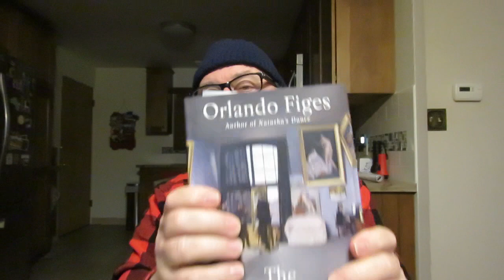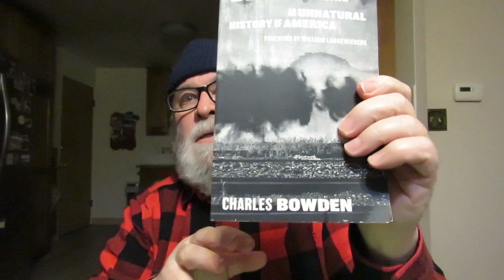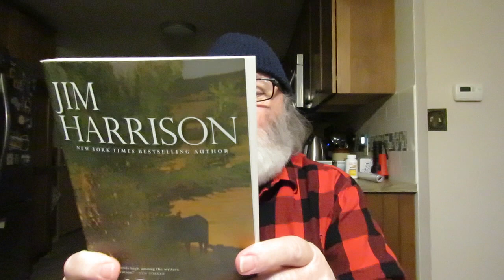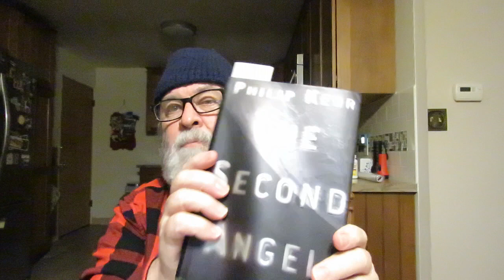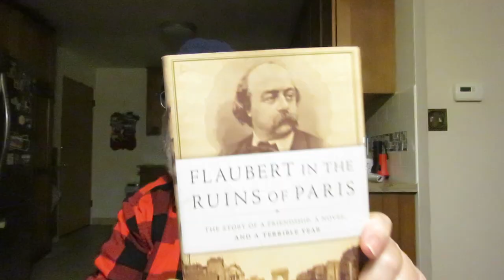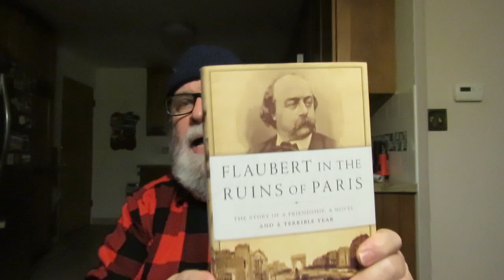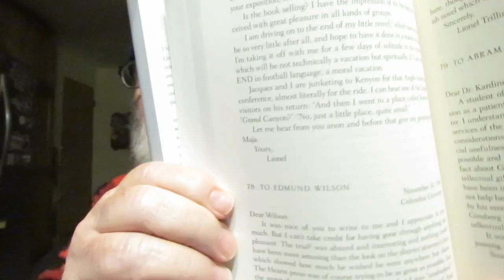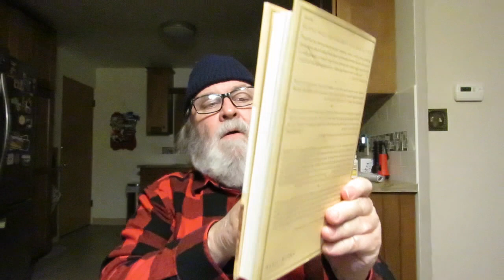Monday Reads & New Books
'The Works of William Perkins' Volume 8

'The Europeans: Three Lives And The Making Of A Cosmopolitan Culture' by Orlando Figes

'Blood Orchid: An Unnatural History Of America' memoir by Charles Bowden

'Babel Tower' a novel by A.S. Byatt

'Wolf' a memoir by Jim Harrison

'The Second Angel' a novel by Philip Kerr

'The Best Cook In The World: Tales from My Momma's Southern Table' by Rick Bragg (this book I got for Carol)

'Flaubert In The Ruins Of Paris: The Story Of A Friendship, A Novel, And A Terrible Year' biography by Peter Brooks

'William Godwin: Philosopher, Novelist, Revolutionary' biography by Peter Marshall

'American Witness: The Art And Life Of Robert Frank' biography by RJ Smith
Pull My Daisy film The Beat Generation

'Life In Culture: Selected Letters Of Lionel Trilling' Edited By Adam Kirsch